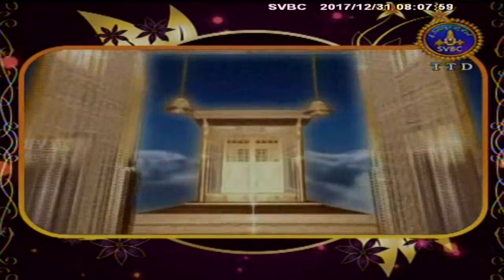Satamanambhavati | 31-12-17 | SVBC TTD